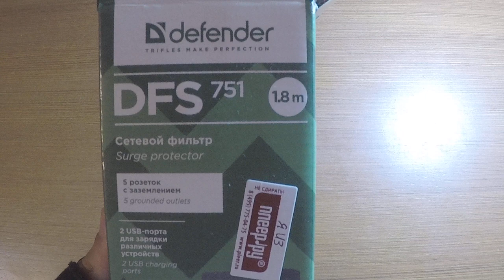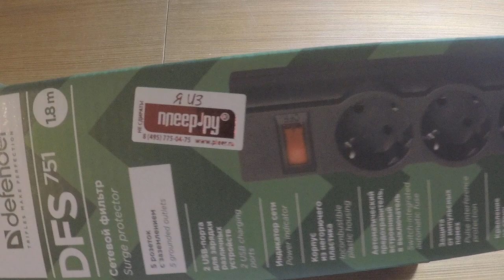Сетевой фильтр Defender DFS - отзывы в Плеер.Ру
На канале так же есть обзоры банковских карт и советы как с их помощью зарабатывать - оставляю выгодные ссылки на оформление.

- ссылка для оформления карты с бесплатным обслуживанием на 3 месяца (после 3х месяцев перейдите на тариф "6.2", написав в приложении в чат банка и карта станет полностью бесплатной со всеми своими кэшбэками)
- карту привезёт курьер бесплатно

- ссылка для оформления карты с бонусом 500 рокетрублей (= 500 рублей)
- полностью бесплатная (привезёт курьер)

- при оформлении по ссылке бонус 500р!
- 10% на остаток
- 10% кэшбэк в категории Одежда и обувь
- удобно заказать вместе с картой, курьер привезет всё сразу.
- ссылка для оформления симки с бесплатным периодом на связь (симка в минус не уходит / абонентскую плату можно отключить / симку привезет курьер)

Все продукты Тинькофф с бонусом (листайте в бок - размер и суть бонуса подписаны на странице)